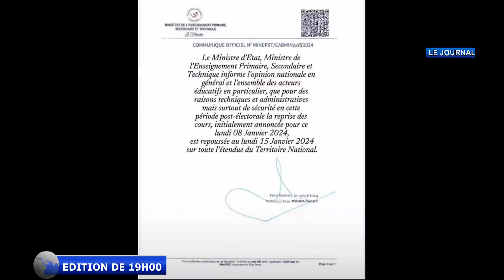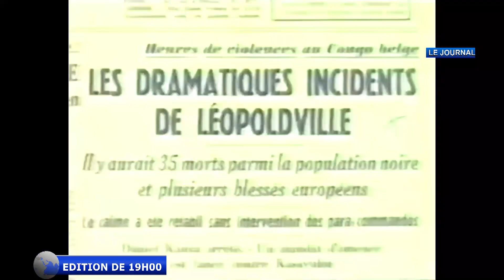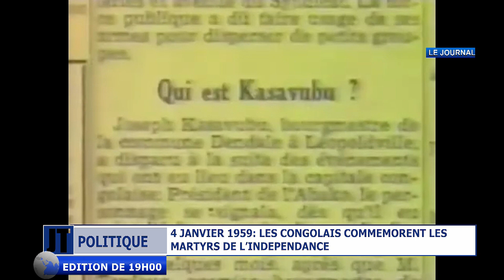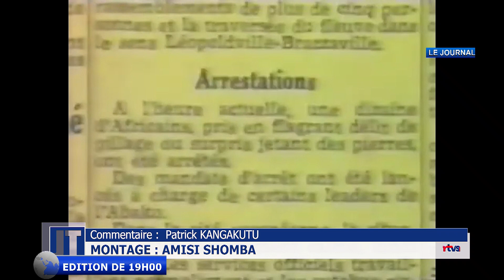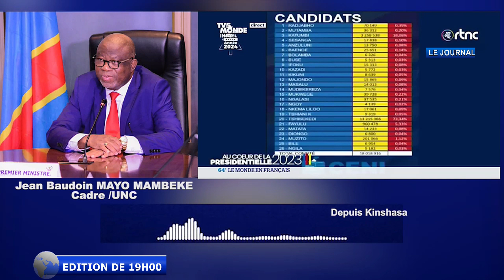JOURNAL DU 04 JANVIER 2024 RTVS1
EDITION DE 19H00
PRESENTATION : LAURETTE MBOMBANGI

SUR RTVS1 SATELLITE/ TNT CANAL 35 / FACEBOOK / YOUTUBE